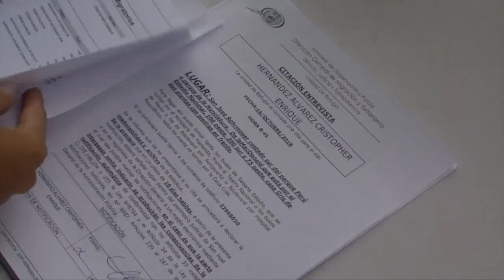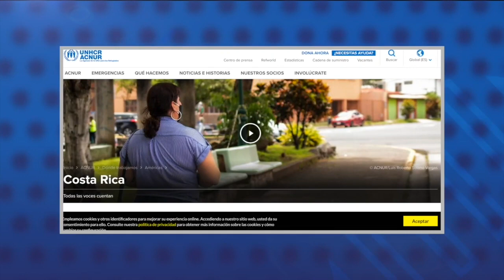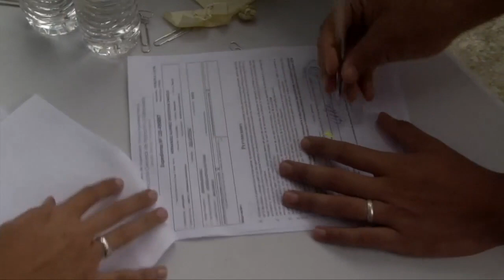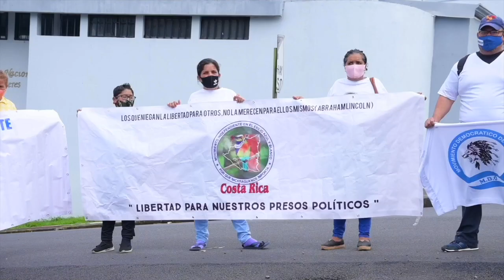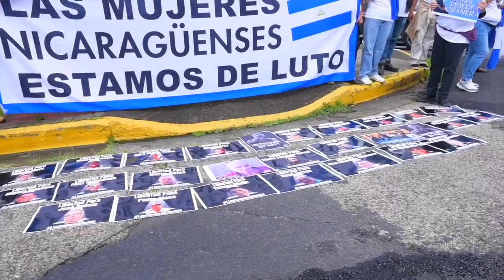19 mil nicaragüenses solicitan refugio en Costa Rica en lo que va de 2021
El incremento de solicitantes de refugio ha sido considerable. En el mes de julio se registró las mismas cifras que se registraron de enero a junio de 2021. Ingresaron cerca de 9700 refugiados únicamente a la base de datos de Migración y se calcula que un 30% no ha hecho la llamada para la cita del carnet de solicitante.